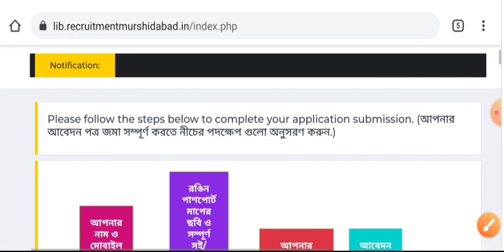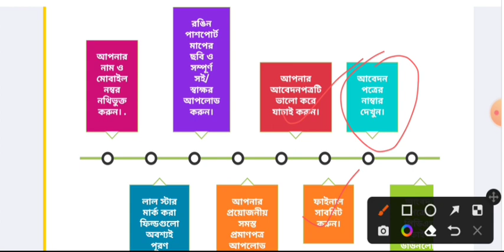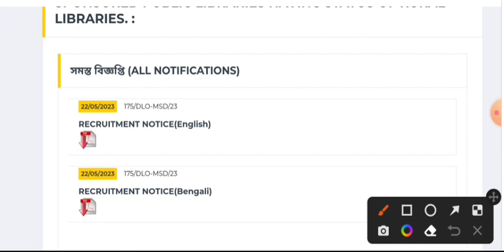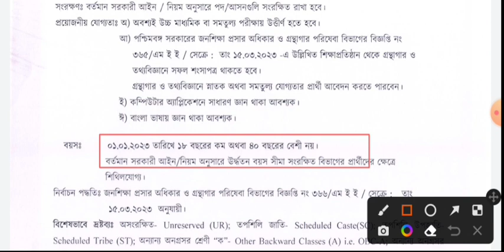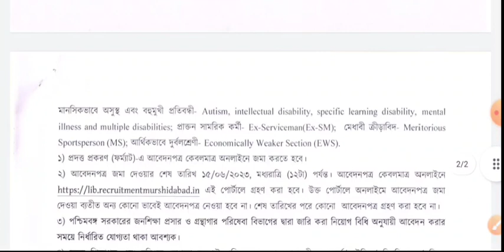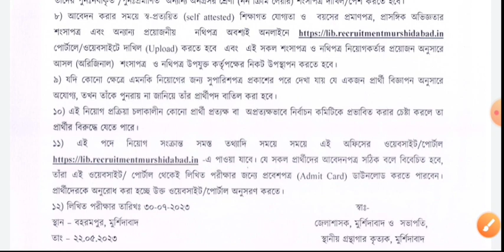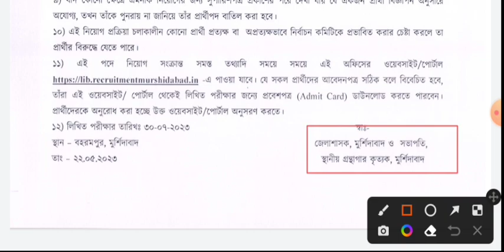রাজ্যে গ্রামীণ গ্রন্থাগারে নিয়োগ বিজ্ঞপ্তি। WB Library New Vacancy 2023। wb librarian Recruitment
রাজ্যে জেলা গ্রামীণ গ্রন্থাগারে নিয়োগ বিজ্ঞপ্তি। WB Library New Vacancy 2023 । wb librarian Recruitment 2023 ।।